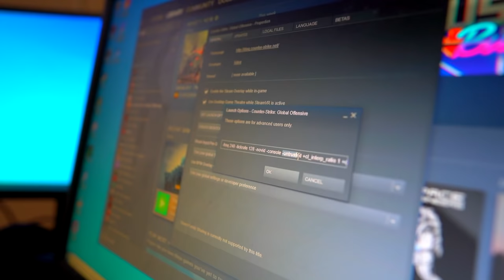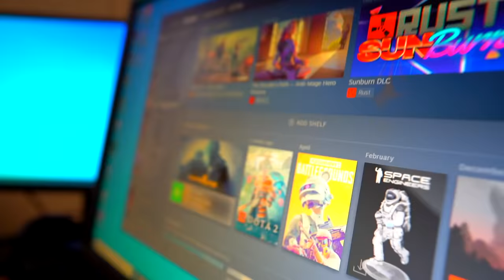Dosia – про Кейна, автомойку и доход с мажора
Михаил 'Dosia' Столяров — бывший игрок Gambit и HellRaisers по CS:GO, сейчас полностью перешел на стримы на Twitch.

00:00 – Начало
00:43 – Поставь лайк!
01:06 – Квартира
01:33 – Кухня
02:54 – Рабочее место
08:16 – Реклама
08:47 – Что ты думаешь о Бельчонке?
09:54 – Что у тебя с автомойкой?
12:09 – Самая большая ошибка в жизни?
12:34 – Mustang Crew
15:42 – О китайском составе
18:07 – Как ты учился в школе?
18:55 – О ситуации с Olofmeister
19:34 – Пытался ли ты похудеть?
19:51 – Почему тебя начали называть XGOD'ом?
21:03 – Настройка CS:GO от Доси
22:54 – Ожидал победу на мажоре?
23:26 – Почему распалась команда?
24:23 – Сколько ты получил за победу на мажоре?
25:25 – Почему ты ушел стримить?
26:39 – Самая большая зарплата
26:54 – 3 лучших тиммейта
28:20 – 3 худших тиммейта
30:19 – Часто узнают на улице?
30:47 – Как у тебя дела с алкоголем?
32:46 – Какая страна тебе больше понравилась?
33:29 – Как дела у твоего брата?
34:57 – Розыгрыш и конец